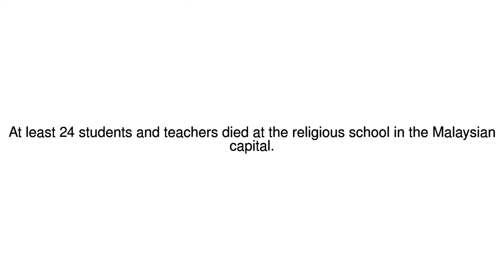News Update Kuala Lumpur school fire kills students and teachers 14/09/17